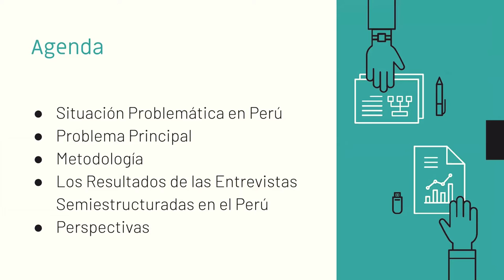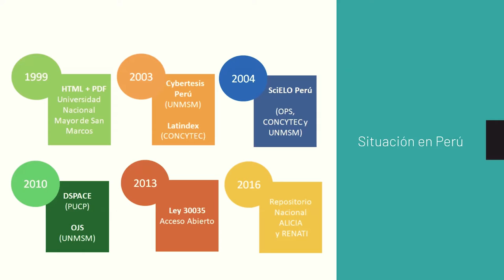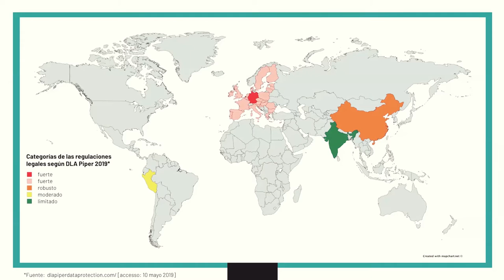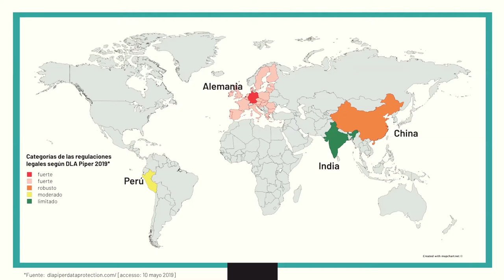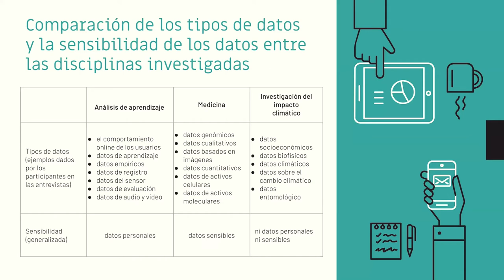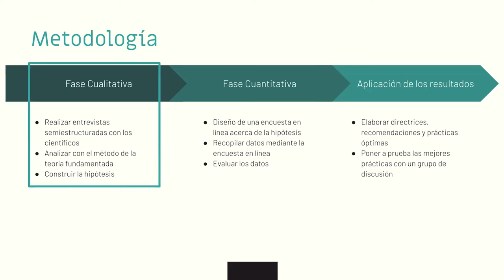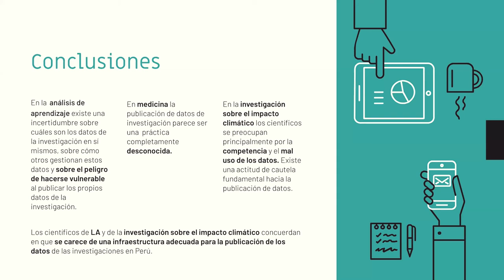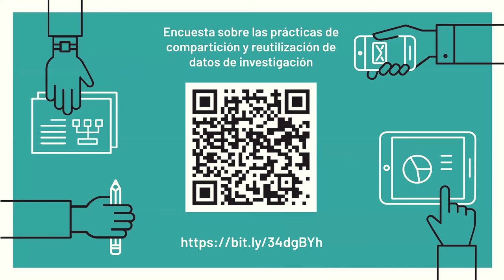𝗜𝗜𝗜 𝗖𝗼𝗻𝗳𝗲𝗿𝗲𝗻𝗰𝗶𝗮 𝗟𝗮𝘁𝗶𝗻𝗼𝗮𝗺𝗲𝗿𝗶𝗰𝗮𝗻𝗮 𝗱𝗲 𝗔𝗻𝗮𝗹𝗶́𝘁𝗶𝗰𝗮𝘀 𝗱𝗲 𝗔𝗽𝗿𝗲𝗻𝗱𝗶𝘇𝗮𝗷𝗲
𝗣𝗥𝗘𝗦𝗘𝗡𝗧𝗔𝗖𝗜𝗢́𝗡 𝗗𝗘 𝗔𝗥𝗧𝗜́𝗖𝗨𝗟𝗢𝗦: SESIÓN 1
𝘓𝘦𝘢𝘳𝘯𝘪𝘯𝘨 𝘈𝘯𝘢𝘭𝘺𝘵𝘪𝘤𝘴 𝘪𝘯 𝘙𝘦𝘭𝘢𝘵𝘪𝘰𝘯 𝘵𝘰 𝘖𝘱𝘦𝘯 𝘈𝘤𝘤𝘦𝘴𝘴 𝘵𝘰 𝘙𝘦𝘴𝘦𝘢𝘳𝘤𝘩 𝘋𝘢𝘵𝘢 𝘪𝘯 𝘗𝘦𝘳𝘶. 𝘈𝘯 𝘐𝘯𝘵𝘦𝘳𝘥𝘪𝘴𝘤𝘪𝘱𝘭𝘪𝘯𝘢𝘳𝘺 𝘊𝘰𝘮𝘱𝘢𝘳𝘪𝘴𝘰𝘯.